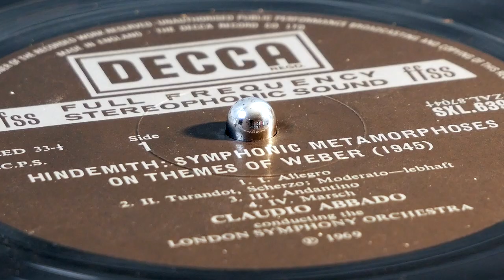Hindemith - Symphonic Metamorphoses On Themes Of Weber (Abbado) (vinyl: Miyajima Shilabe, CTC 301)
Claudio Abbado conducts the London Symphony Orchestra
Decca SXL 6398 (p) 1969

00:00 intro
1. Allegro (0:12)
2. Turandot, Scherzo: Moderato—Lebhaft (4:21)
3. Andantino (11:59)
4. Marsch (15:59)